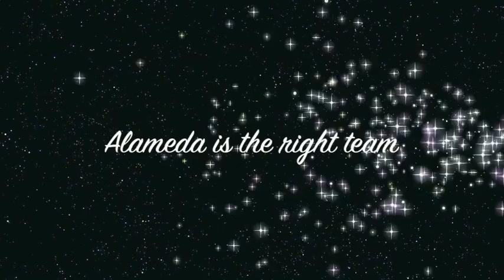Alameda for Google Fiber.m4v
Alameda for Google Fiber